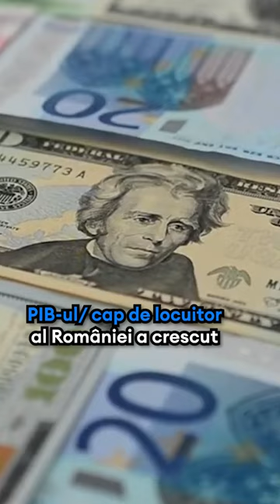CRESTE PIB-UL DAR SCADE POPULATIA / Ionut Simion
Ionut Simion la The Stakeborg Talks